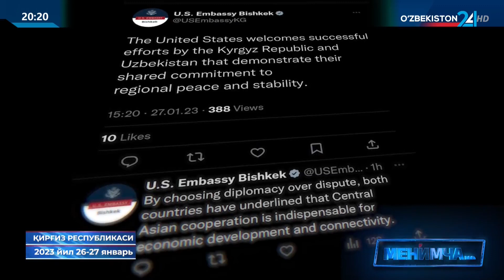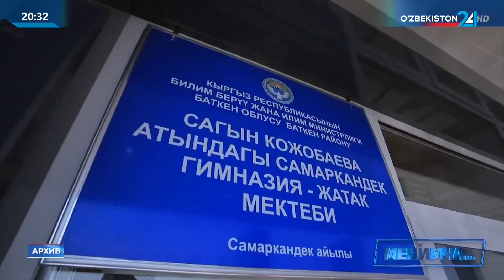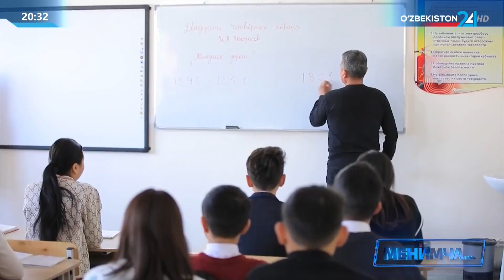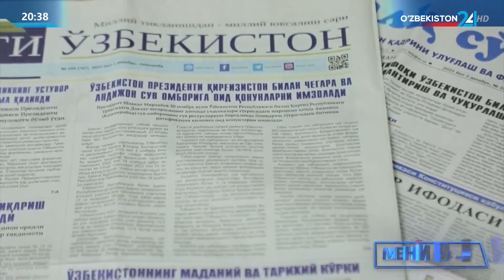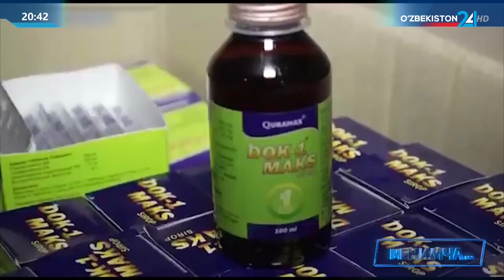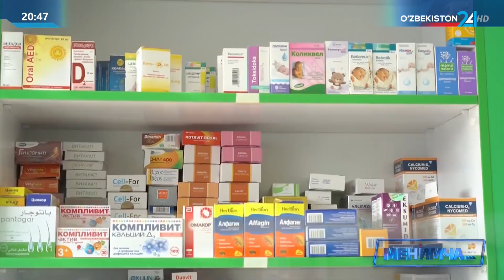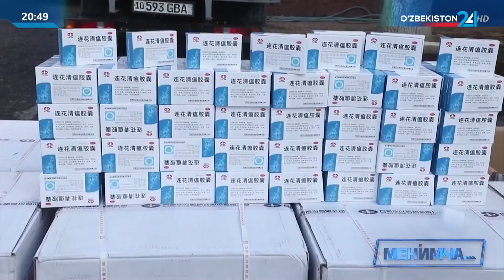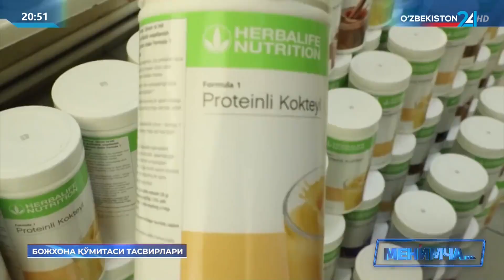Menimcha...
Hafta davomida sodir  bo‘lgan muhim voqealar bilan tanishing

Ҳафта давомида содир  бўлган муҳим воқеалар билан танишинг